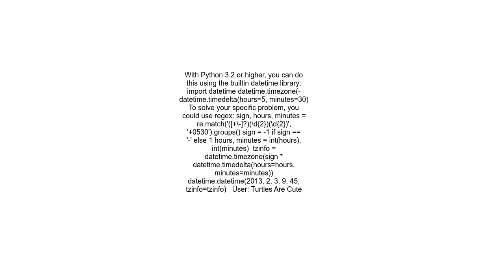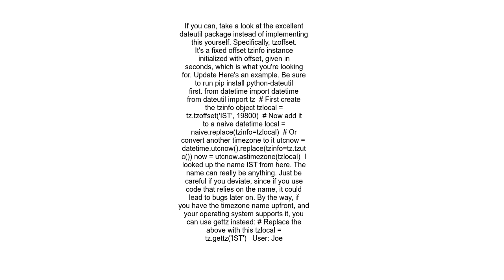How to create tzinfo when I have UTC offset